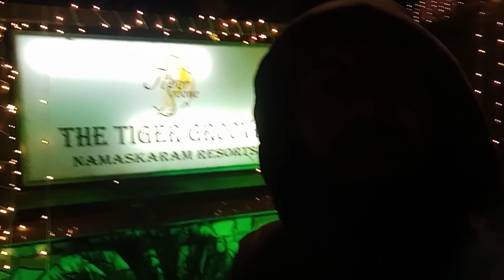Mene dekha sindoor ka pedh.Ruke ham "THE TIGER GROOVE" Resort me || Bornfire || Exploring Ramnagar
Ramnagar is a small town situated in the ‘Kumaon’ region of Uttarakhand and is located in the district of Nainital (Uttarakhand). It is also the main administrative center for Jim Corbett National Park and Project Tiger.